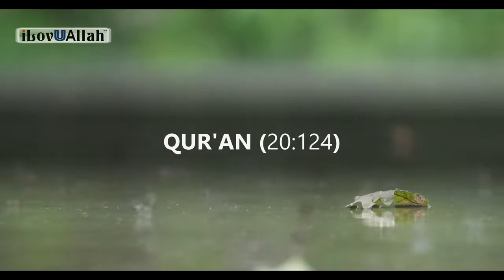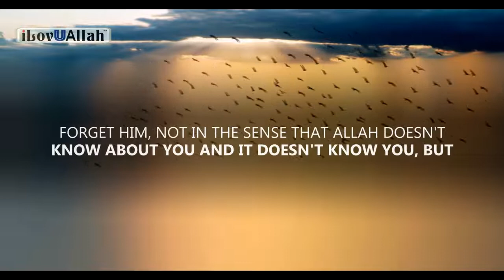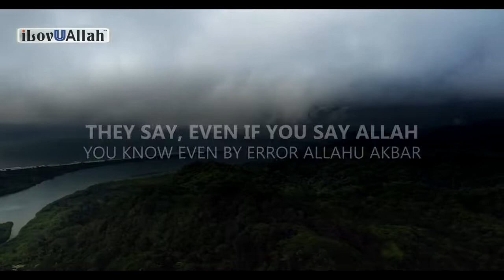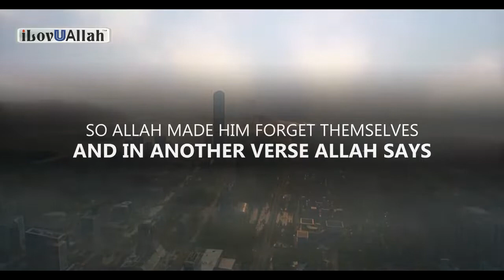ALLAH GIVES THIS PERSON A SAD LIFE